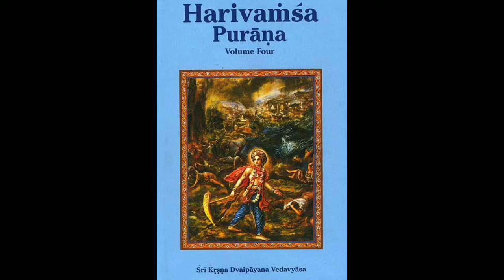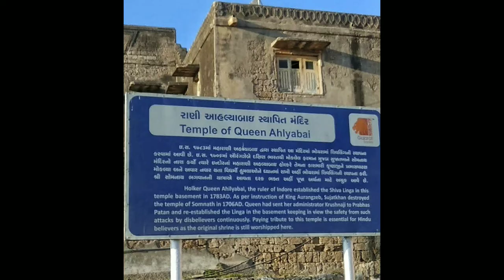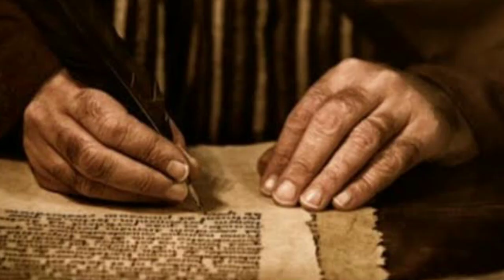महेश्वर का इतिहास | चंद्रवंशी सहस्त्रार्जुन और अहिल्याबाई होलकर की नगरी महिष्मति और माहेश्वर history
Maheshwar was the ancient Kingdom of Hehaya dynesty. Mahishmtis most famous king was Sahastrarjun or Kartveer Arjun or Bhagwan Bahubali.
Maheshwari ka itihas.
Maheshwar's History is as old as History of Humanity Near Maheshwar is a place called Dur khadi nala where 60000 year old proof of Human settlement was found. In just front of maheshwar There is a Excavation Site Navadatoli here ceramic pottery of Harappa Period was found.
Maheshwar is known for its fort Temples and Ghat  which was made by Queen Ahilya Bai Holkar and Later Yashwant rao holkar add to it.
Maheshwar is 100 KM away from Indore.
Maheshwar is situated on bank of River Narmada.
Now a days bollywood flim shooting takra place here like Padman, Manikarnika, Yamla Pagla Deewana, Dabang 3.

Dr. Sugandha Johar did remarkable work on Maheshvar You can read Her Book "Ahilya Bai's Maheshwar"
चंद्रवंश का इतिहास,
सोमवंशी का इतिहास,
होलकर वंश का इतिहास,
history of Holkar dynasty,
अहिल्याबाई होल्कर का संपूर्ण इतिहास,
यशवंत राव होलकर,
होलकर और सिंधिया के बीच क्या संबंध थे,
माहिष्मती का इतिहास,
महेश्वर का इतिहास,
मालवा का इतिहास,
oldest civilization of India,
oldest city of India,
भारत का सबसे प्राचीन शहर,
महाराज सहस्त्रार्जुन की नगरी महिष्मति,
अवंती राज्य की राजधानी,
अवंती गणराज्य का इतिहास,
मालवा ,
दुरखाडी नाला पुरातात्विक महत्व की जगह,
durkhadi Nala archaeological site,
नावदा टोली हरप्पन साइट,
नावदा टोली महेश्वर,
archaeologist Hasmukh dhirajlal sankalia,
हैहया राजवंश का इतिहास,